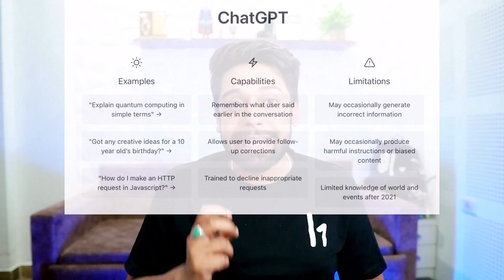5 things Chat GPT & AI cannot do in 2023